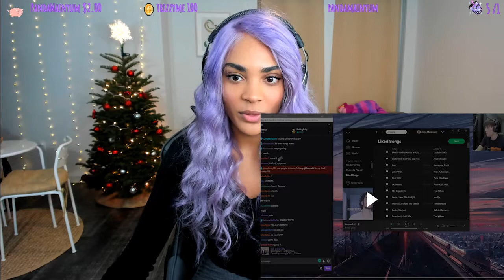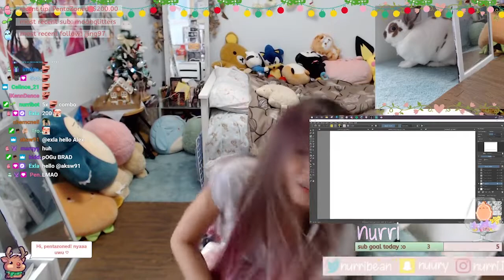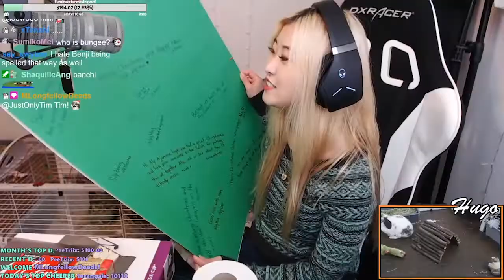Aly gets a Christmas card | Neytiri travels to Cali | Jassy cosplays as Ambitious Elf Jinx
Chat gets Aly an epic Christmas card. Neytiri visits friends and family in California. Jassy cosplays as Ambitious Elf Jinx and decorates her Christmas tree and builds a gingerbread house. Nurri bakes A LOT of cookies.
liked the people in these clips? catch them live!
And remember to clip your favourite streamers :)
0:00 Sydney
0:22 Aly
0:46 Nurri
2:38 Jassy
4:38 Jodie
4:38 John